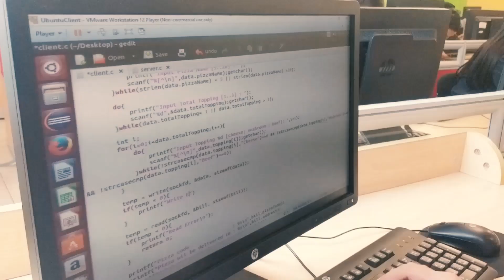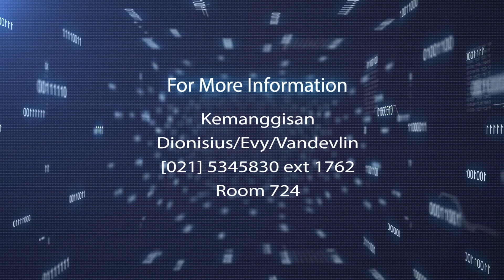NAR 19-2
Dear Binusian,

Good News!
Software Laboratory Center (SLC) are open for New Assistant Recruitment (NAR) generation 19-2. Registration is opened from Monday, 18th February 2019 - Wednesday, 13th March 2019.

Don't miss it !!! Challenge Yourself and Be an Extraordinary Binusian :D